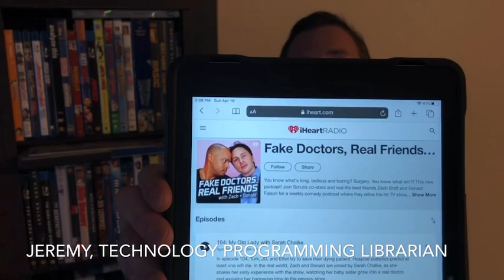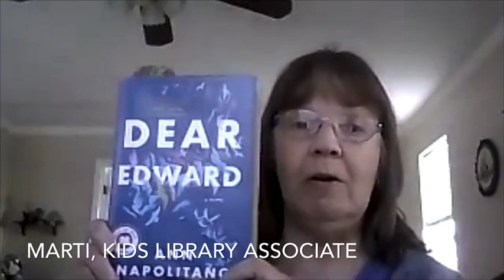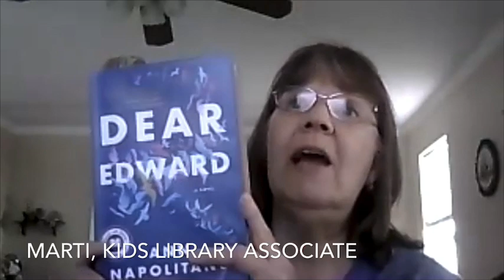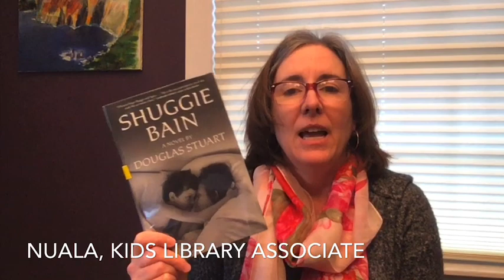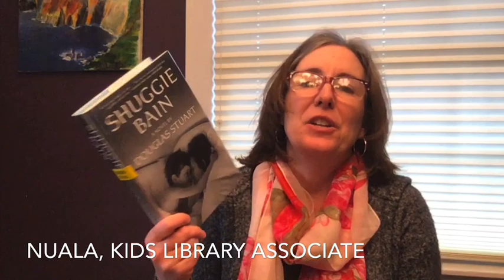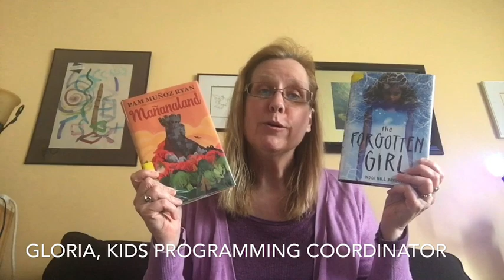What We’re Enjoying Wednesday 4/22/20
Each week our staff will tell you what they’ve been reading, watching, listening to, playing, making, or otherwise enjoying. Part of Elmhurst Public Library @ Home.